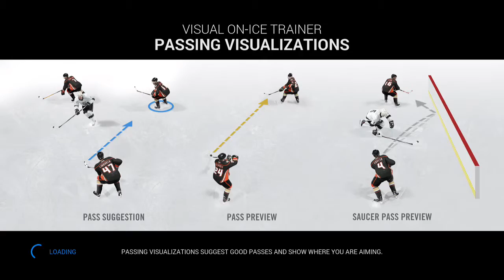NHL 16 | Shootouts with Washington